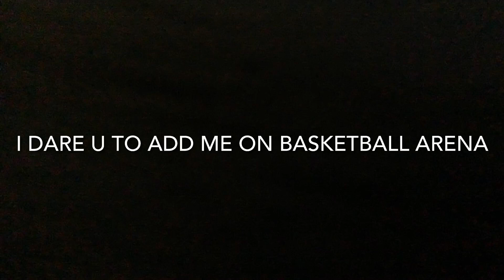I Dare You...